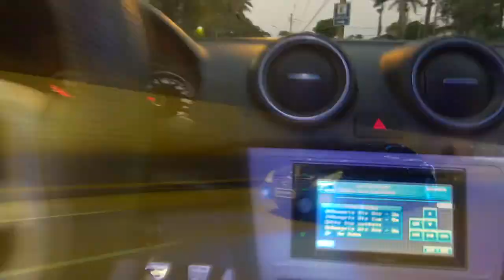FECHAMOS O POSTO NO ROLÊ... ☢JuNiOr SoM♛®